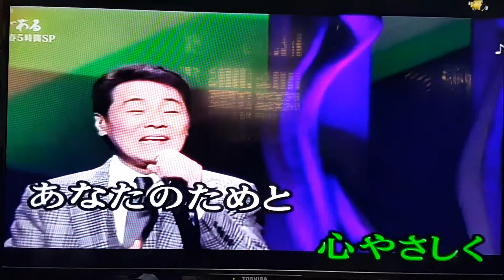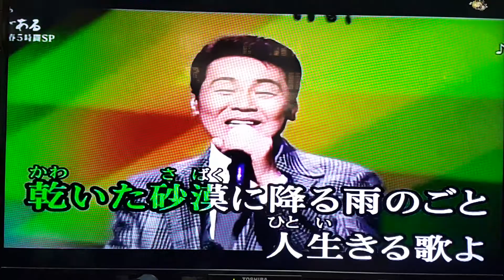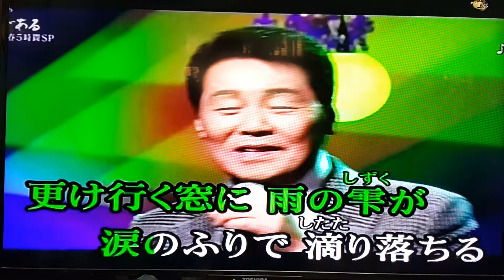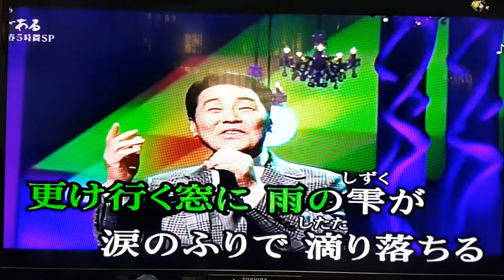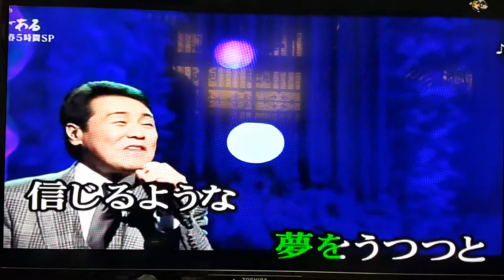戀歌酒場 cover 小姜（20180218自宅）